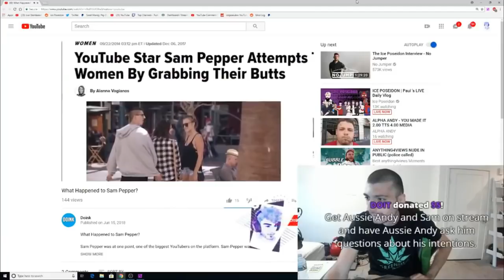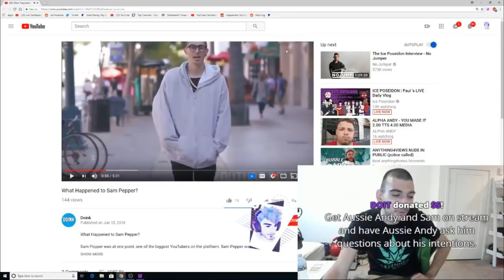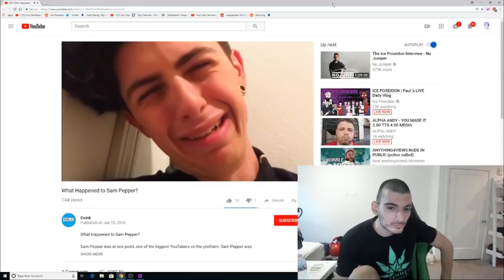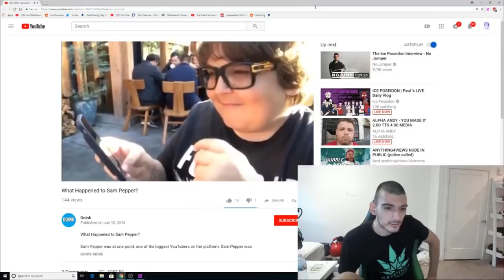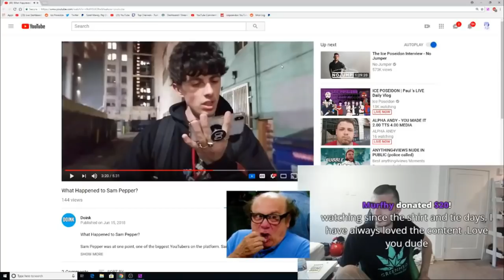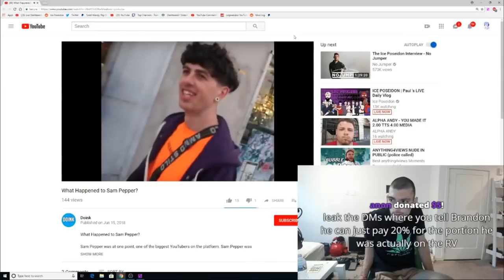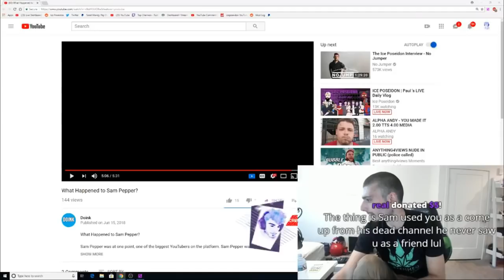Ice Poseidon reacts to "What happened to Sam Pepper " video by Doink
Credits to Doink
i need child support